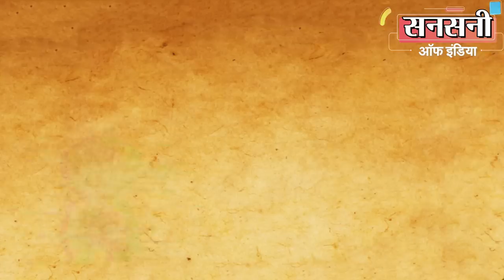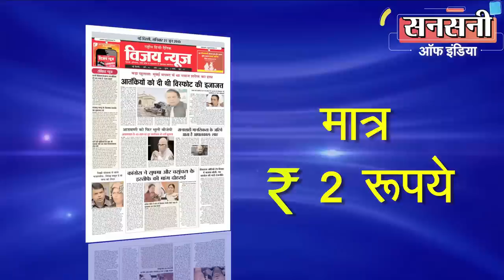सिद्धू हत्याकांड : कई गर्लफ्रेंड रखने के कारण पुलिस के गिरफ्त में पहुंचा 'फौजी'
पंजाबी गायक सिद्धू मूसेवाला की हत्या का मास्टरमाइंड शार्प शूटर्स  प्रियव्रत उर्फ फौजी को एक से ज्यादा कई गर्लफ्रेंड रखना भारी पड़ गया।  गर्लफ्रेंड की निशानदेही पर शार्प शूटर्स  प्रियव्रत उर्फ फौजी सहित तीन शार्प शूटर दिल्ली पुलिस के हत्थे चढ़ गये ।  गिरफ्तार  शूटरों की पहचान हत्या का मास्टरमाइंड सोनीपत निवासी 26 वर्षीय प्रियव्रत उर्फ फौजी, झज्जर निवासी 24 वर्षीय कशिश उर्फ कुलदीप और  भटिंडा पंजाब निवासी 29 वर्षीय केशव कुमार के रूप में हुई है। तीनो आरोपी गुजरात के मुंद्रा पोर्ट के नजदीक एक किराए के मकान में छिपे हुए थे। इनके पास से  8 ग्रेनेड, 9 इलेक्ट्रिक डिटोनेटर, 3 पिस्तौल, 50 गोलियां और एक असॉल्ट राइफ़ल बरामद किए गए।

पंजाबी सिंगर सिद्धू मूसेवाला की हत्या के मामले में एक के बाद एक कई खुलासे हो रहे हैं। पंजाब के अलावा दिल्ली और महाराष्ट्र की पुलिस भी शूटर्स को गिरफ्तार करने के लिए जोर लगा रही थी, लेकिन कामयाबी दिल्ली पुलिस के प्रमोद कुमार कुशवाह डीसीपी स्पेशल सेल की सुपरविजन व ललित मोहन नेगी और हृदय भूषण एसीपी के नेतृत्व में इंस्पेक्टर सुनील राजेन, रविंदर जोशी, विनय पल और अरविन्द की टीम को मिली।

स्पेशल सेल की टीम शार्प शूटर्स तक  कैसे पहुंची अपने आप में रोचक है।  बताया जा रहा है कि गैंगस्टर लारेंस बिश्रोई और गैंगस्टर गोल्डी बरार गैंग में कोई बदमाश  गर्लफ्रेंड नहीं रखता है। गैंग में  शूटर प्रियव्रत उर्फ फौजी ही गर्लफ्रेंड रखता था। प्रियव्रत उर्फ फौजी की एक नहीं चार चार गर्लफ्रेंड थी । यही गलती शूटर प्रियव्रत उर्फ फौजी को भारी पड़ गई।

शूटर प्रियव्रत उर्फ फौजी की  चौथी गर्लफ्रेंड  को तीसरी गर्लफ्रेंड  के बारे में पता लग गया था। चौथी गर्लफ्रेंड को लगता था कि वह प्रियव्रत की अकेली  गर्लफ्रेंड है। इसके बाद वह प्रियव्रत से नाराज हो गई और वह किसी जानकार के जरिए दिल्ली पुलिस की स्पेशल सेल तक पहुंच गई थी। चौथी गर्लफ्रेंड ने पुलिस को पूरी जानकारी दे दी थी। पुलिस तीसरी  गर्लफ्रेंड के मोबाइल सर्विलांस के जरिए दिनांक 19 जून की सुबह 6 बजे शूटर प्रियव्रत उर्फ फौजी  तक खारी मीठी रोड, ग्राम बरोई, मुंद्रा, जिला कच्छ गुजरात पहुंच गई थी और शूटर प्रियव्रत उर्फ फौजी  के जरिए ही पुलिस ने सिद्धू हत्याकांड का खुलासा कर दिया। पंजाबी सिंगर सिद्धू  की हत्या करने के बाद आरोपी जल्दी जल्दी अपनी छिपने की जगह बदल रहे थे। ये हर दो दिन में अपनी जगह बदल लेते थे।

कनाडा में बैठा गैंगस्टर गोल्डी बराड़ और जेल में बंद  गैंगस्टर लॉरेंस बिश्नोई हर हाल में सिद्धू को मारना चाहते थे। दोनों  गैंगस्टर चाहते थे कि मूसेवाला की मौत की चर्चा हर तरफ हो।

स्पेशल सेल डीसीपी एचजीएस धालीवाल ने बताया कि सिद्धू मूसेवाला की हत्या में दो मॉड्यूल शामिल थे।  पहला मॉड्यूल बोलेरो गाड़ी में था जिसका नेतृत्व प्रियव्रत फौजी कर रहा था।  गाड़ी में ड्राइवर और मनप्रीत के अलावा अंकित सिरसा और दीपक मुंडे इनके साथ थे।

दूसरा मॉड्यूल कोरोला गाड़ी में सवार था जिसमें मनप्रीत मन्नू ट्राइवर के क़रीब बैठा था।

वारदात वाले दिन गैंगस्टर गोल्डी बराड़ से दोनों संपर्क में थे।

शूटर साजिश की प्लानिंग कर ही रहे थे कि संदीप केकड़ा ने 29 मई को सिद्धू के बिना सिक्योरिटी घर से निकलने की खबर दे दी।  उस समय सिद्धू के साथ दो मित्र थे लेकिन कोई सिक्योरिटी नहीं थी।

शूटरों ने सिद्धू की  गाड़ी का पीछा किया। आगे बढ़ने पर कोरोला ने सिद्धू की गाड़ी को एवरटेक किया और फिर मनप्रीत मन्नू ने एके 47 से उनपर गोलियां चलाईं।  ये गोलियां सिद्धू को लगीं।

इसके बाद कोरोला में सवार दोनों लोग उतरे, तब तक पीछे से आती बोलेरो उनके नज़दीक आ गई थी।  बोलेरो से भी चारों शूटर उतरे और छह लोगों ने सिद्धू की गाड़ी पर हमला किया।

सिद्धू मूसेवाला की हत्या करने के बाद प्रियव्रत ने कनाडा में गोल्डी बरार को फोन कर बताया था कि सिद्धू का काम तमाम कर दिया है। यानि सिद्धू मूसेवाला की हत्या कर दी है।

वारदात को अंजाम देकर ये लोग दोनों गाड़ियों में वहां से निकल गए।  वहां से जाने के बाद बोलेरो में सवार लोगों ने कुछ किलोमीटर आगे जाकर बोलेरो छोड़ दिया।  उन्हें केशव ने वहां से लेकर फतेहपुर तक पहुंचाया।  ये लोग कुछ दिन तक फतेहपुर में कुछ दिन तक रूके थे।

घटना वाले दिन कशिश और प्रियव्रत फतेहगढ़ के एक पेट्रोल पंप के सीसीटीवी फुटेज में एक साथ दिखे थे।

गिरफ्तार पहला शार्प शूटर व  सिद्धू मूसेवाला की हत्या का मास्टरमाइंड गढ़ी सिसाना, सोनीपत, हरियाणा का निवासी प्रियव्रत उर्फ फौजी पुत्र जय भगवान हरियाणा का गैंगस्टर है। 26 साल के प्रियवत पर मूसेवाला की हत्या से पहले भी मर्डर के 2 मामले चल रहे थे।  सोनीपत में ही हुई एक हत्या के मामले में फौजी को 2015 में गिरफ्तार किया गया था।  पुलिस को 2021 में हुए एक मर्डर के मामले में उसकी तलाश थी।

दूसरे शूटर का नाम कशिश उर्फ़ कुलदीप पुत्र दिनेश  है।  24 साल का कुलदीप हरियाणा के झज्जर जिले के सज्यान पाना गांव के वार्ड नं 11 का रहने वाला है।  हरियाणा के झज्जर में 2021 में हुई एक हत्या के मामले में उनकी तलाश थी।  यह बोलेरो का ड्राइवर और  शूटर भी है ।

तीसरा आरोपी 29 साल का केशव कुमार पुत्र  लाल चंद मकान नंबर 11385 गली नंबर एक आवा बस्ती, भटिंडा, पंजाब का रहने वाला है।  इसने शूटरों के साथ कई बार  सिद्धू मूसेवाला के घर की रेकी की। हत्या की घटना से पहले कार में शूटरों को लेकर मानसा तक गया था, हत्या के बाद भी वो शूटरों को कार में बैठाकर वहां से ले गया था। इससे पहले इसको 2020 में बठिंडा, पंजाब के एक हत्या मामले में गिरफ्तार किया गया था। इसका  पंजाब में रंगदारी के अन्य मामलों में शामिल होने का संदेह है।

आरोपियों को दिल्ली की अदालत में पेश किया गया,जहां से तीनों को 4 जुलाई तक पुलिस कस्टडी में भेज गिया गया है।